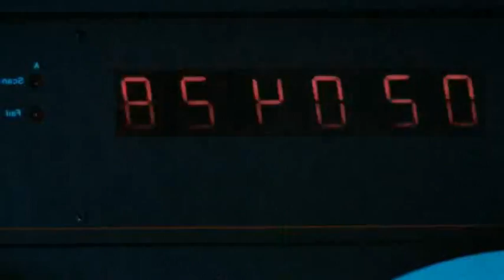Brotlose Kunst ft. Laima - Codename Smily